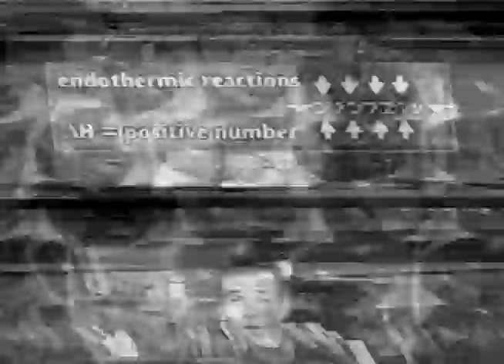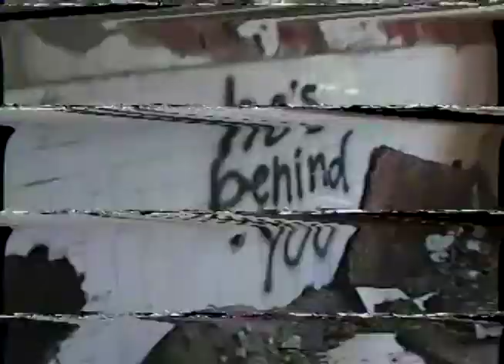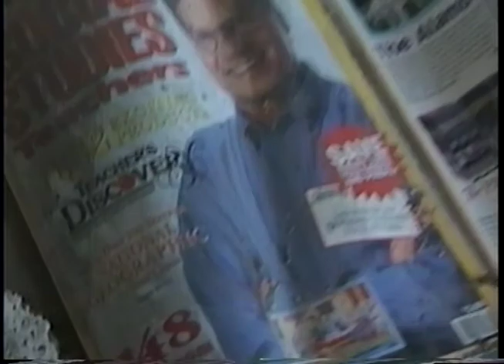abandoned tape 27